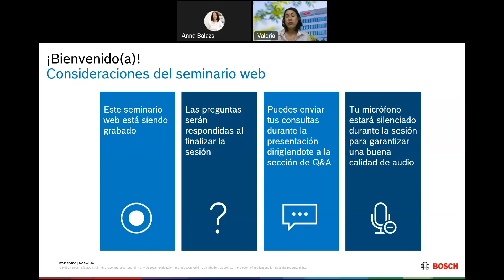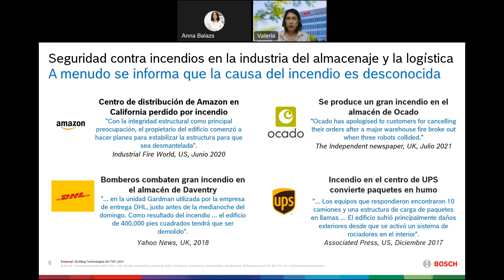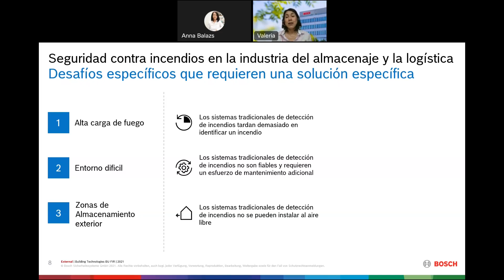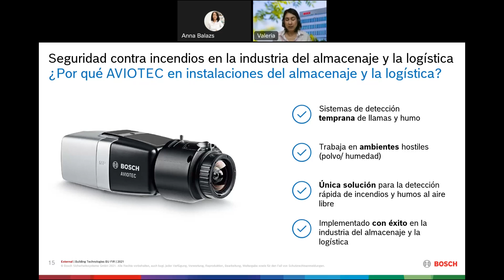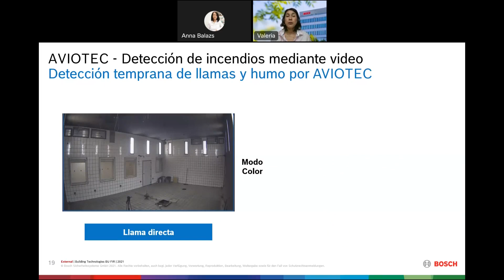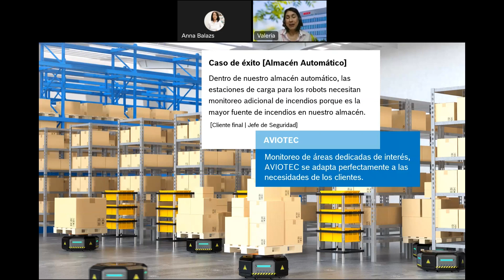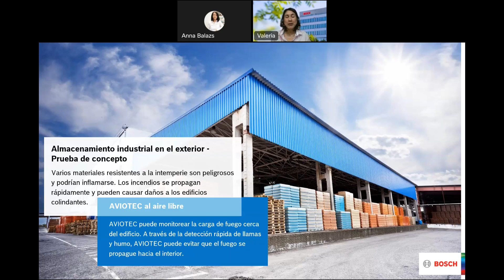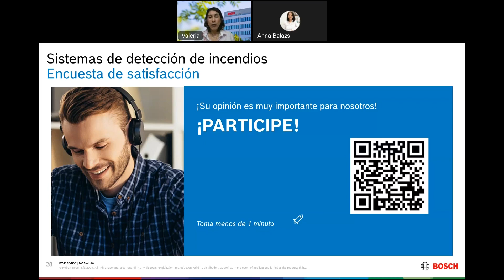Bosch Security - Superar los retos de la seguridad contra incendios en almacenes y área logística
¿Necesita una notificación confiable de alarma de incendio para su almacén?  ¿Una solución robusta contra falsas alarmas, que vigile la mercancía las veinticuatro horas del día y que también es fiable incluso con poca luz?
Con sus algoritmos integrados basados en IA, nuestra cámara de detección de humo y llamas AVIOTEC permite la detección de incendios, reduce las falsas alarmas no deseadas y optimiza la fiabilidad de la detección.